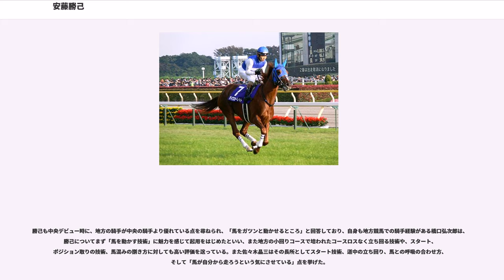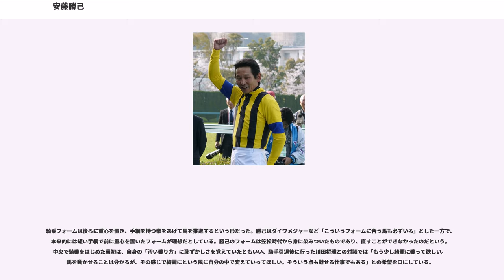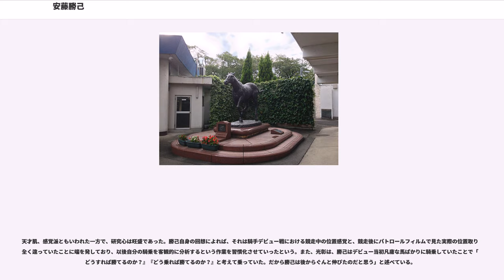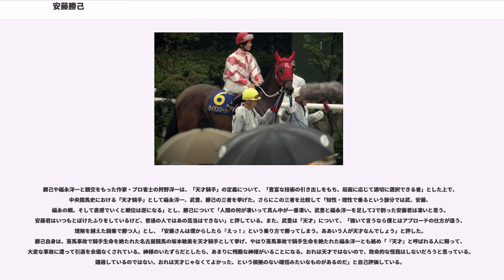安藤勝己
安藤 勝己（あんどう かつみ、1960年3月28日 - ）は日本の元騎手、現在は競馬評論家。

1976年に公営・笠松競馬場でデビュー。1978年に初めて同場の最多勝利騎手となって以来、通算19回その地位に就き、「アンカツ」の愛称と共に全国的にその名を知られた。1980年に日本中央競馬会（JRA）で初騎乗。1990年代後半より中央へのスポット参戦が頻繁となり、2003年に正式に移籍。以後JRA所属馬で数々のGI競走を制したほか、2007年、2009年にはJRA最高勝率騎手のタイトルを獲得した。2013年に騎手を引退。通算成績は20852戦4464勝。そのうち、JRAでは6593戦1111勝、重賞81勝（GI・JpnI競走22勝を含む）、地方では14259戦3353勝（うちGI・JpnI競走6勝を含むダートグレード競走36勝）。彼の中央移籍を契機として数々の地方競馬出身騎手がそのあとに続き、地方から中央への道筋を開いた先駆者と評される。

同じく笠松からJRA騎手となった安藤光彰は兄。大井競馬所属騎手の安藤洋一は甥。

"※本項ではほかの安藤姓の競馬関係者と区別するため、とくに断りのない限り安藤勝己を「勝己」と表記する。"

1960年、愛知県一宮市に生まれる。和食の板前であった父親は、後に安藤の師匠となる吉田秋好の幼なじみであった。勝己が小学校3、4年生のころには笠松競馬場近くの店に勤務しており、このころに勝己は父親とはじめて笠松競馬場を訪れた。じきに兄・光彰が騎手見習いのような立場として吉田厩舎に出入りするようになり、これに伴って勝己も厩舎を頻繁に訪れ、馬に惹かれるようになっていった。当時、兄弟は母親と岐阜県大垣市で暮らしていたが、中学1年次の夏休み以降は笠松に居着き、そのまま厩舎の住み込みとなった。なお、出生からの姓は「北浦」であったが、中学2年生の時に両親が離婚（後に復縁）したことに伴い「安藤」姓となった。

1975年4月、地方競馬の騎手養成所・地方競馬教養センター（栃木県那須市）に入所。教養センターの同期生には、同じく笠松で活躍し「身内同然の仲」となる濱口楠彦や、大井競馬で活躍することになる早田秀治がおり、早田とは特に気が合う仲であったという。環境の変化と座学の苦痛で胃潰瘍になり、2～3カ月の休養も経験したが、規定の1年半で卒業し、のち騎手として笠松に戻った。騎手デビューに際しては、年功序列を重んじる師の吉田から「最初は光彰が7、勝己が3の割合で乗せる。1年経ったら、上手い方に多く乗せるよう考え直す。兄弟同士、負けん気で頑張れ」と訓示されたという。

1976年10月20日に騎手デビュー。初戦は笠松競馬第6競走でハツシンロードに騎乗し、初戦は9着であった。3日後にジュニヤチャイナで初勝利。12月26日にはシプリアパールで第1回ジュニアグランプリを制し、デビュー2か月あまりで重賞初勝利を挙げた。初年度は9勝、翌年は78勝と成績を上げ、3年目の1978年には116勝を挙げ、初のリーディングジョッキーとなった。以後、勝己は18年連続でその地位を保ち、笠松では「カラスが鳴かない日はあっても、アンカツが勝たない日はない」といわれる名騎手となっていく。若手の頃に特に手本としたのは、名古屋競馬所属で、後年吉田稔を育てた山田義男であった。

1980年には地方競馬騎手招待出場のため中央競馬で初騎乗。後に種牡馬として名を成すヤマニンスキーで中央初騎乗・初勝利を挙げ、同馬を管理する浅見国一から「中央にトレードしたい騎手だ」と高く評価された。このころ執筆された山口瞳の随筆『草競馬放浪記』では、中央で「天才」と称された福永洋一になぞらえ「笠松の福永洋一」と紹介されている。

笠松時代の勝己の騎乗馬のうち、特に重要な1頭とみなされているのが、1987年に笠松でデビューしたオグリキャップである。デビューから5戦を3勝・2着2回としていたオグリキャップに、勝己は6戦目の重賞・秋風ジュニアから騎乗した。それまでは青木達彦、高橋一成のふたりが騎手を務めていたが、青木は落馬負傷中、高橋は地方競馬全国協会の研修のため不在という偶然により回ってきた騎乗馬であった。勝己を背にして以降7戦7勝という成績を挙げたオグリキャップは、1988年春より中央へ移籍してGI競走で4勝、またそうした実績以上に印象的なレースを積み重ね...